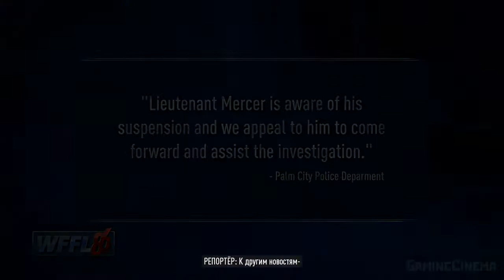Need for Speed: Heat All Cutscenes minimum gameplay (rus)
Безрассудная и решительная Ана Ривьера является полной противоположностью своему брату Лукасу. Величайшее счастье для неё — гонять по улицам со своей командой и побеждать в состязаниях. Она влюблена в гонки и никому не позволяет становиться на её пути, особенно копам. Лукас Ривьера решительно настроен оставаться по правильную сторону закона. Он больше не принимает участия в гонках, но занимается ремонтом и настройкой автомобилей гонщиков Палм-Сити и всегда рад пригласить новичков в свой гараж.
Внешне невозмутимый Лукас отличается чрезвычайной преданностью и пойдёт на что угодно, чтобы защитить семью — в частности, свою младшую сестру Ану. Глава недавно сформированной скоростной спецгруппы полиции Палм-Сити. Фрэнк Мёрсер — харизматичный и властный человек, пользующийся доверием общественности. Однако с наступлением темноты он поощряет своих офицеров нарушать закон и извлекать выгоду из стоящей перед городом проблемы уличных гонок.
Офицер Дэнни Шоу
Верный слуга Мёрсера. Шоу с радостью принимает взятки от тех, кто может их предложить, и тиранит оказывающих сопротивление гонщиков. Он так сильно стремится заслужить одобрение Мёрсера, что слепо выполняет его поручения и не страшится наказания, преступая закон.
Офицер Ева Торрес
Одна из старших офицеров спецгруппы. Торрес играет важную роль в окружении Мёрсера благодаря своей рассудительности. Убеждена в необходимости хранить незаконную деятельность в тайне. Предпочитает скрытно руководить операциями, предотвращая разоблачение группы и заботясь о своём выживании.